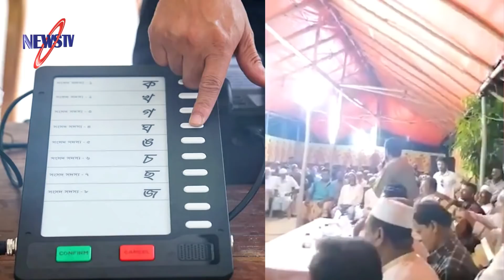হঠাৎ! বিএনপি নিয়ে কি বললেন সাবেক সিইসি নূরুল হুদা? ইভিএম মানেই তোমার আঙুল, টিপ দেব আমি'